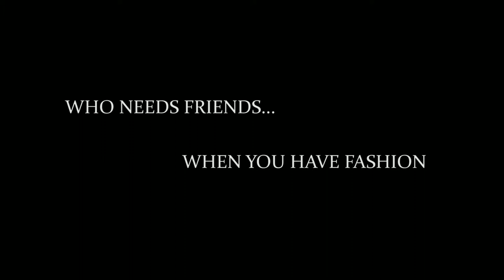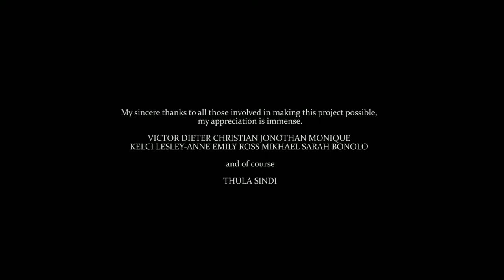Who Needs Friends, When you have fashion?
a 4bc production for Carmen Lambrianos

Clothing Design by Thula Sindi

"Fine" - written, produced and performed by Baboon Dandy aka Edouard Privat

Directed by Victor Neustetter
Filmed by: Christian Ihrybauer
Edited by: Dieter Kuhl